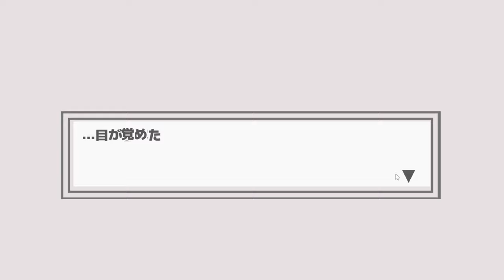[XXXX] Dream Analyst Walkthrough